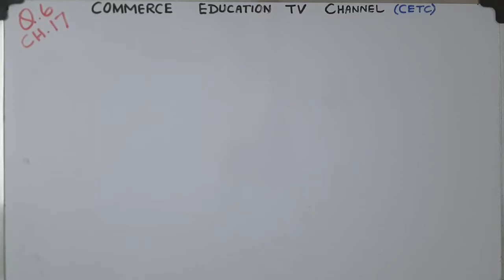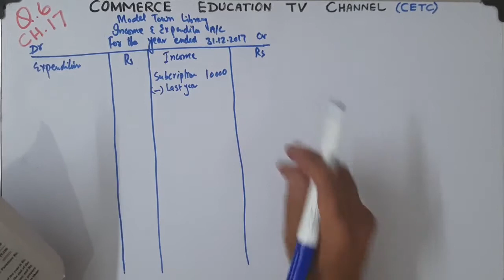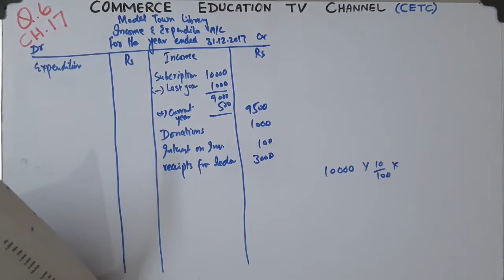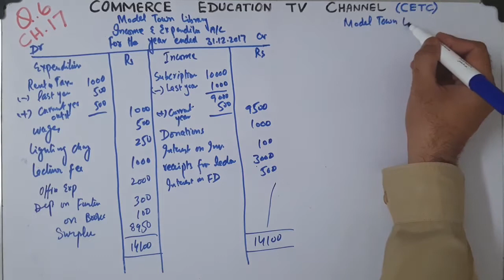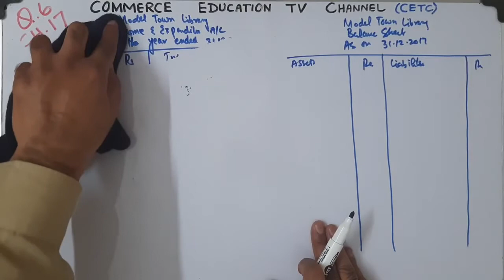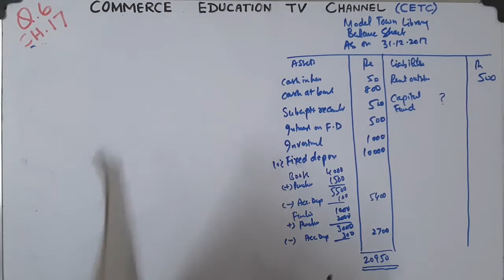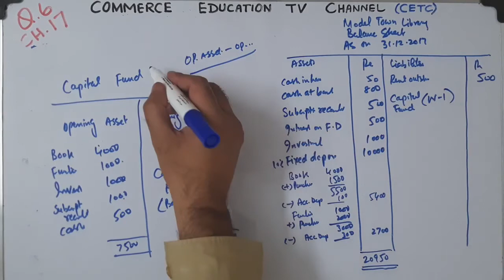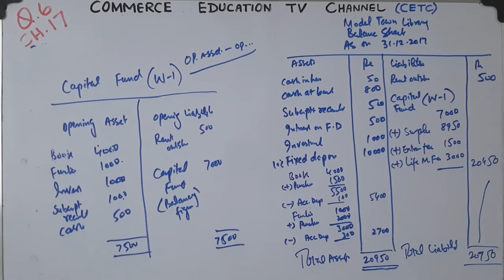Financial Accounting/I.Com/B.Com/ADC - Lecture 126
Accounting for non profit making organisations

Question 6
Chapter 17

Financial Accounting by Sohail Afzal